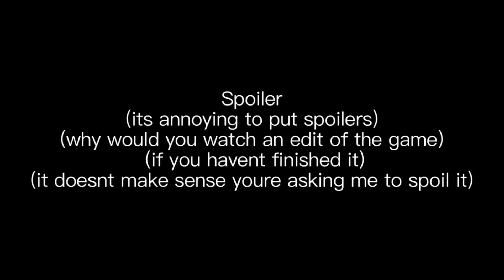Aishete | 愛して | Mastermind edit ⚠️flash⚠️